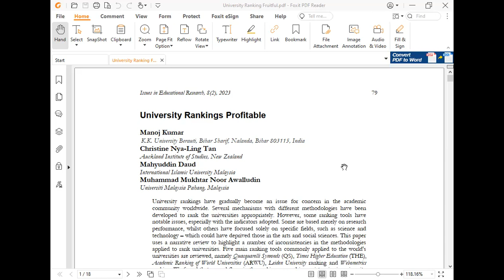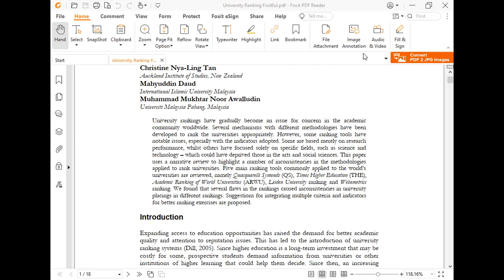University Rankings Profitable, Prof Dr. Manoj Kumar, S P Jain School of Global Management Singapore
Issues in Educational Research, 8(2), 2023 79

University Rankings Profitable

Manoj Kumar

              K.K. University Berauti, Bihar Sharif, Nalanda, Bihar 803115, India
Christine Nya-Ling Tan

Auckland Institute of Studies, New Zealand
Mahyuddin Daud

Muhammad Mukhtar Noor Awalludin
Universiti Malaysia Pahang, Malaysia

University rankings have gradually become an issue for concern in the academic community worldwide. Several mechanisms with different methodologies have been developed to rank the universities appropriately. However, some ranking tools have notable issues, especially with the indicators adopted. Some are based merely on research performance, whilst others have focused solely on specific fields, such as science and technology – which could have deprived those in the arts and social sciences. This paper uses a narrative review to highlight a number of inconsistencies in the methodologies applied to rank universities. Five main ranking tools commonly applied to the world's universities are reviewed, namely Quacquarelli Symonds (QS), Times Higher Education (THE), Academic Ranking of World Universities (ARWU), Leiden University ranking and Webometrics ranking. We found that several flaws in the rankings caused inconsistencies in university placings in different rankings. Suggestions for integrating multiple criteria and indicators for better ranking exercises are proposed.